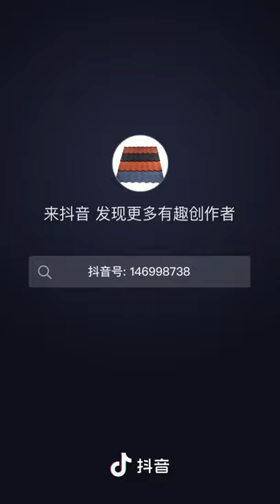Metal colored stone tile roofing tiles China factory contact whatup：